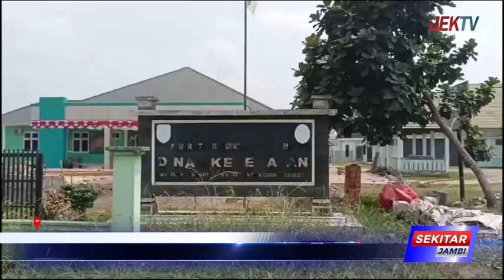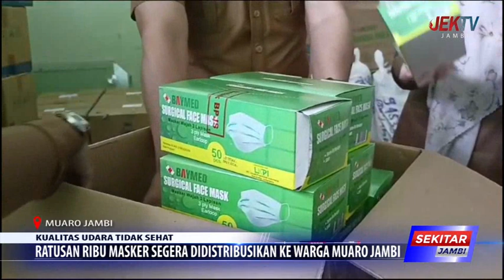RATUSAN RIBU MASKER SEGERA DIDISTRIBUSIKAN KE WARGA MUARO JAMBI